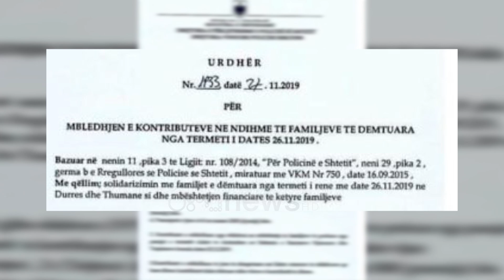Ora News - Policia detyrohet të paguajë me urdhër për tërmetin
A është urdhëruar administrata që të paguajë me detyrim nga paga mujore në shenjë solidariteti me të dëmtuarit nga tërmeti?

Një debat i hapur gjatë këtyre ditëve është edhe ai që lidhet me reagimin e shumë punonjësve të administratës shtetërore, të cilët janë ndjerë të fyer teksa janë urdhëruar të lenë një pjesë të pagës së tyre mujore si kontribut në shenjë solidariteti me të dëmtuarin nga tërmeti.
“Kjo është e pavërtetë, asgjë nuk është bërë në mënyrë urdhëruese por kontribut vullnetar” deklaronte sot Rama.

Por si qëndron e vërteta?